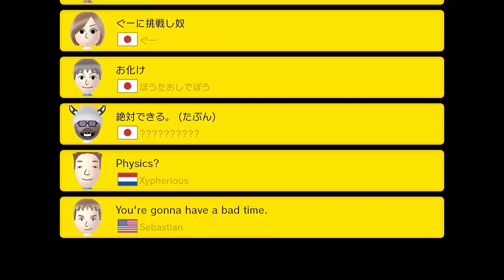Super Mario Maker - Super Expert 100 Mario Challenge #7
My seventh playthrough of the 100 Mario challenge in Super Mario Maker on super expert difficulty.